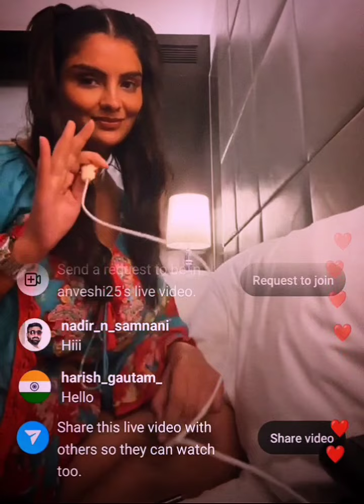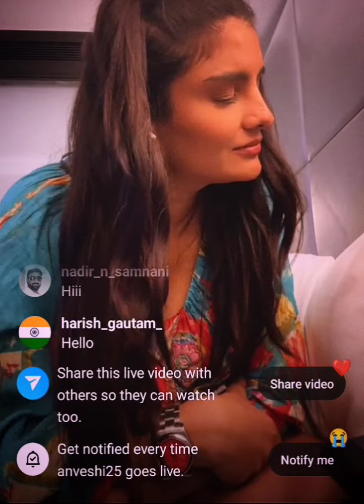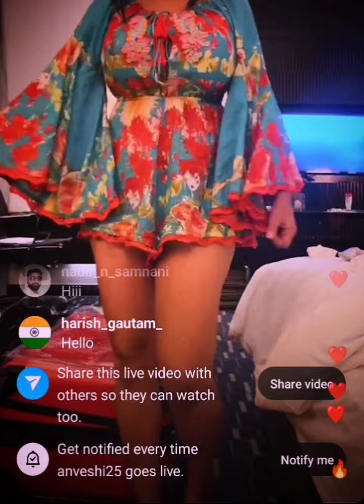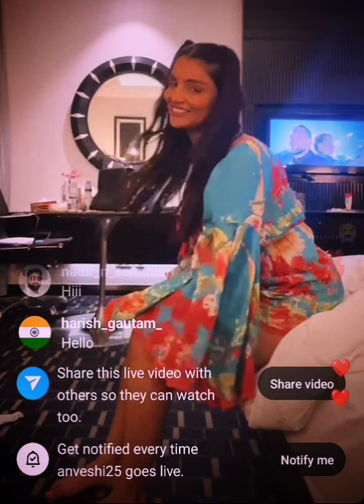Mummy se huye ladai 😰| Anveshi Jain live| Anveshi Jain insta live